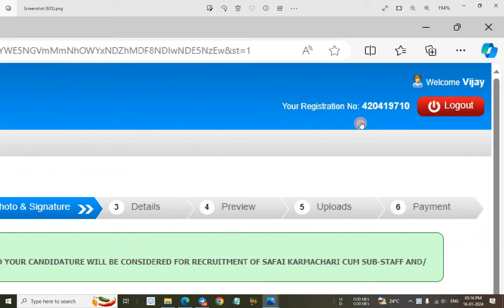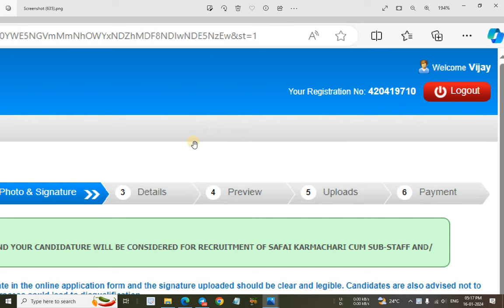Total Registrations Central Bank Of India Sub Staff 2024-25 Notification | CBI Sub Staff 2024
In this video I have discussed about Central Bank Of India Sub Staff Recruitment 2024.

@YOUNGER AGE
Younger age
Youngers age